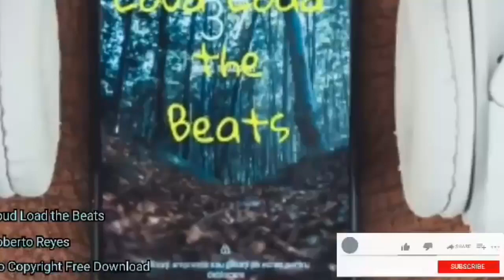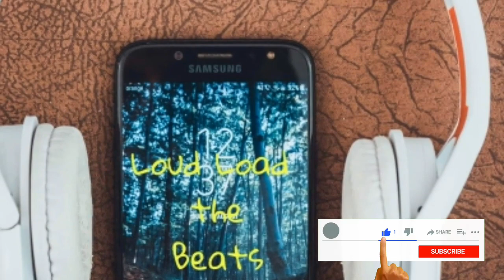Loud Load the Beats-Audio Library Free Background Music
On my Channel, Loud Load the beats, you will find Free Background music and no copyright music releases. 100% Free and Safe music from youtube Audio Library.

My Channel contains the smoothest Loud Load the Beats, perfect to help you chill or fall asleep. The Ambient, calm and peaceful instrumental background music: Light and relaxing ambient calm music for focusing, studying, meditation, stress relief, spa, to be Emotionally Romantic and In Love. Sway and dance to the Reggae, Hip Hop and Dance Party Music and or simply to enjoy.
This is my simple content a music piece:. Hope you enjoy the tune and the view, Loud Load the Beats (music and video creator*) I create music with love and dedication and make it available on creator friendly platforms like YouTube and Joberto Reyes first. *If you’re new to my music project: I’m Joberto, a music creator (I compose, play, record, create music), and I started uploading here on YouTube back in 2019. I believe music can be much more than just pure entertainment. It can be a beautiful soundtrack that accompanies us through a moment, through the day or through life. My goal and journey is to create the most beautiful music possible - one track at a time. Many use my recordings and piano music as background music while doing mental or creative work, as music for studying, doing homework, as relaxing music, spa, bar, lounge, cafe music, as music for yoga, while meditating or simply to fill their space with light, calm, peaceful and positive music. This project is not as much about a genre as it is about a feeling. A way of life. With my tunes, I try to take a little heat and speed from our generally quite busy lives. A soundtrack for you, when you feel the need for calm and positive, cooling and liberating tunes.
Thank you for listening, liking, sharing and commenting!
Thank you for following and supporting what I do! Joberto Reyes

Audio Library is the safest YouTube channel dedicated to promote vlog no copyright music, royalty-free music and creative commons music for content creators · - You're free to use this Music and monetize your videos. Free to Download © License: You’re free to use this song in any of your videos. 🎵 Copyright Free Music 🎧 No Copyright Music 🎶 Youtube Audio Library
Video by various artist from Pexels